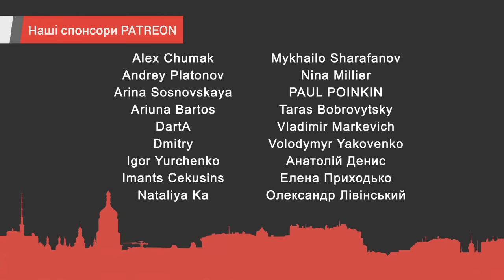Ukraine has the only way to win this war, — Tom Cooper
Tom Cooper, an Austrian aerial warfare analyst and historian, on his interview at Ukrlife.TV has expressed his opinion on the ongoing Ukrainian offensive, the capacity of Western support, possible role of F-16 fighters and longevity of this war.

Interview was hosted by Lyudmila Nemyria.

UKRLIFE.TV - is the hot topics in politics, economics and culture through the expert outlook.

The channel may not share the views expressed by the experts.